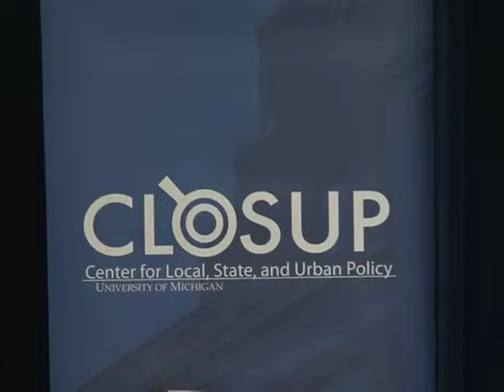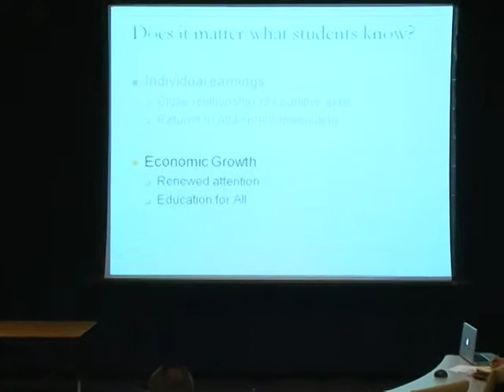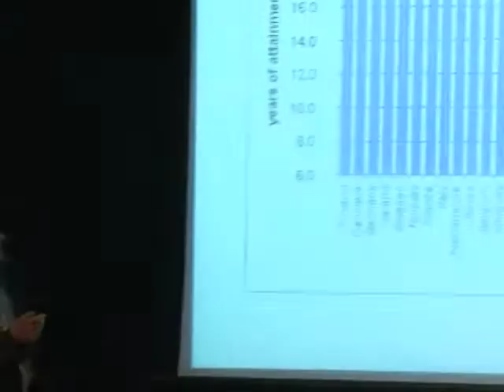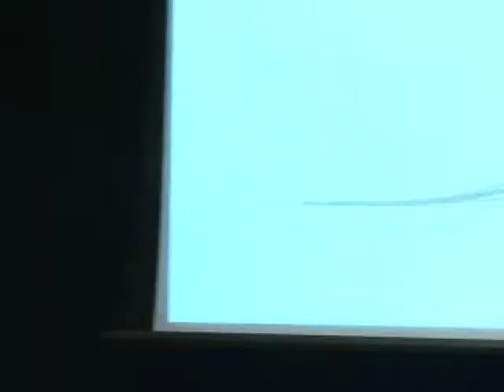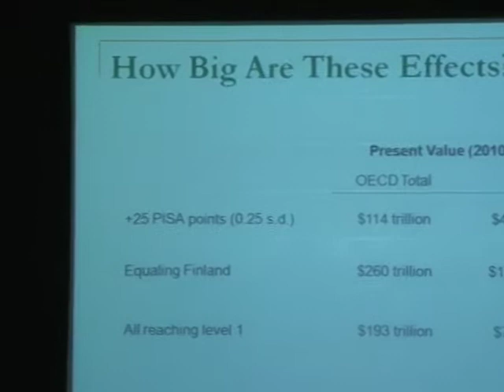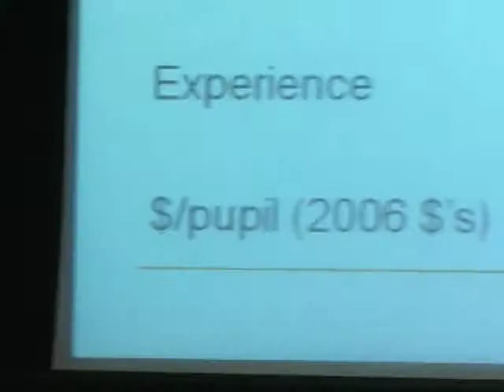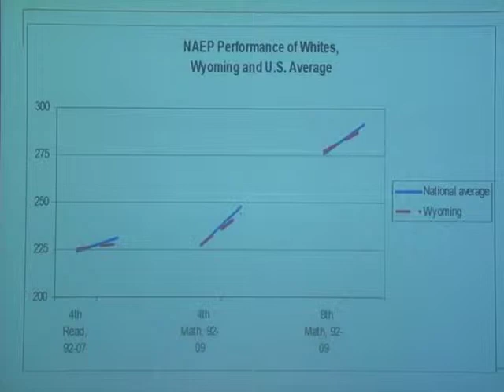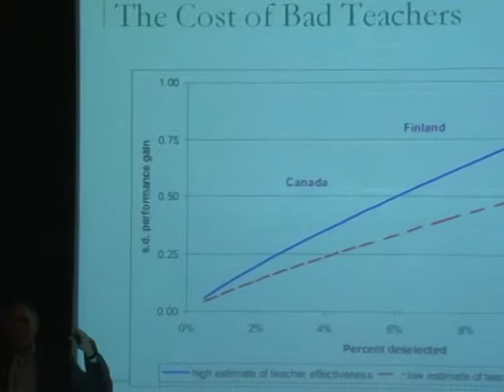Eric Hanushek: Will U.S. Schools Drag Us Down?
Eric Hanushek of the Hoover Institution talks about the societal and economic returns of long term investment in schools, particularly problematic ones, as well as possible school reform policies that can help transform schools. March, 2010.